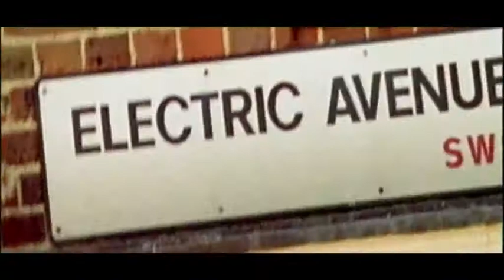Reggae Music video